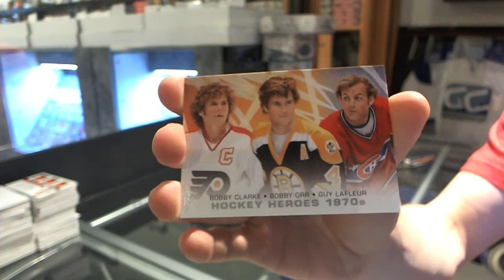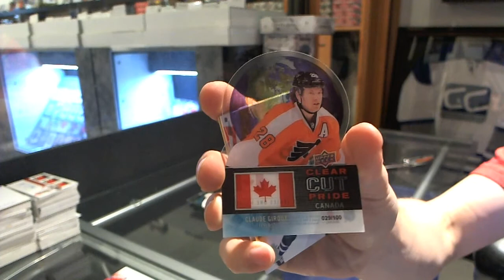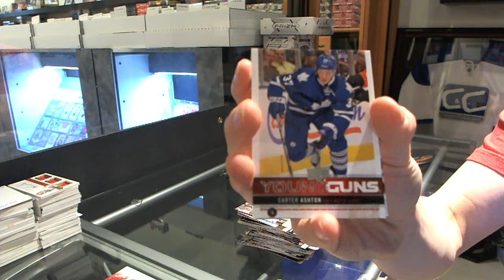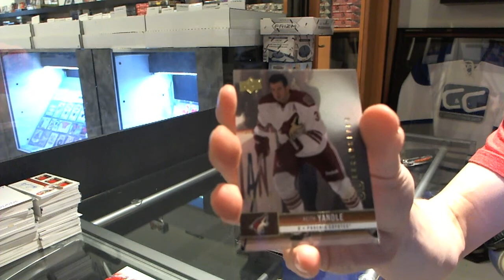13-14 Prizm & 12-13 Series 1 Hockey 2 Box Break - C&C #3685